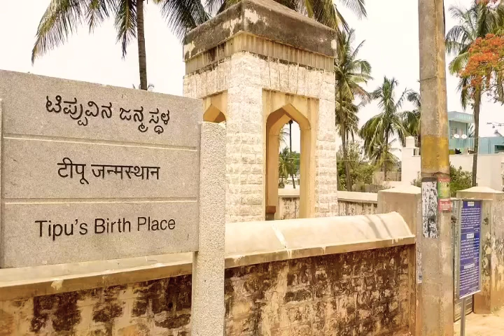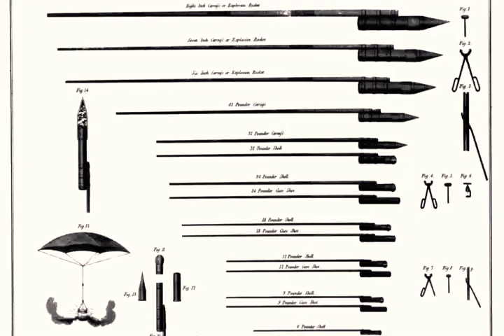Part-1 || Tippu Sultan || ಟಿಪ್ಪು ಸುಲ್ತಾನ್